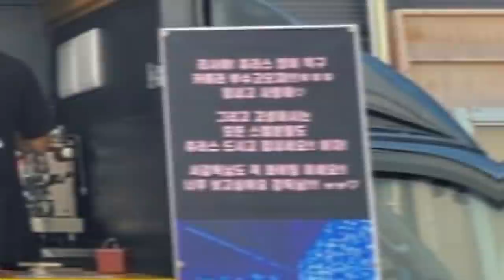Lisa Films Solo MV and Rosé Sends Coffee Truck | W Korea Photoshoot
SCRIPT
W Korea uploaded stunning retro visuals of Lalisa Manoban just moments ago on their official Instagram. As we all know, Lisa's favorite go-to fashionable style is retro and it appears as if Lisa is totally in her element. And if sources are true, the magazine's August Issue was sold out in a matter of minutes.

Three things truly stand out while eyes linger over the images. One, Lisa's range in this shoot is insane, rocking a myriad of retro looks. Two, the Manoban gaze is absolutely soul-piercing. And three, nobody woke up today realizing hula hoops are the thing to be.

It's been confirmed that Lisa will also be on the cover of Wonderland China this August. And with the solo coming soon, Lisa might just break the Guinness record for most magazine covers in 1 year.

In other Lisa News, Rosé sent a churro coffee truck to what many are presuming to be Lisa's solo movie set. On the cup Rosé wrote Nallalisa and the wordplay Longdalisa. Under that it says, Lalalisa I love you. On the truck, Lalisa daebaknara is plastered, meaning hit the jackpot. The long message on the side of the truck states: Hey, Lisa. Eat a lot of churros. And slay the camera. Fighting. I love you.